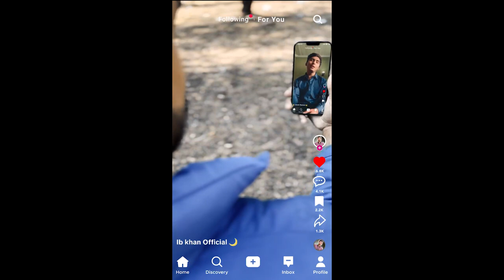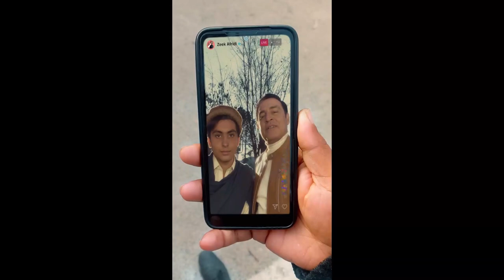Polio Drama - Hamari Jeet - Urdu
Step into the exciting world of "Hamari Jeet," a Pakistani drama that's not just fun but also talks about why polio eradication is important, along with the importance of polio drops. In our first episode, let's meet Raza, a talented Polio survivor who overcome obstacles as his cry prompts his father to challenge social misconceptions. Menwhile, His father is making efforts to persuade the village leaders to allow the polio team but they persist in opposing it and declare polio as a conspiracy against us. Keep watching to see what happens next in this polio drama!

Executive Producer: Faisal Hashmi
Producer: Nabhan Karim & Mohammad Zohaib
Associate Producer: Taha Lakhani
Director: Syed Nini
DOP: Usman Malkani
Assistant Director: Saddam Faiz & Sohail Ramay
Art Director: Umer Butt
Line Producer: Ahmed Waqas
Production Manager: Zafar Malik
Production Controller: Hassan
Wardrobe Stylist: Haya
Focus Puller: Imran
Gaffer: Rehan Hussain
Lights & Grips: Popa
Set:  King Kong Set
On - Field Sound: Abby & Q

Head of Post Production: Syed Munir
Editor: Nadeem
Post: Animagic
Grade : Post Fusion
Sound Recordist: Abby Records